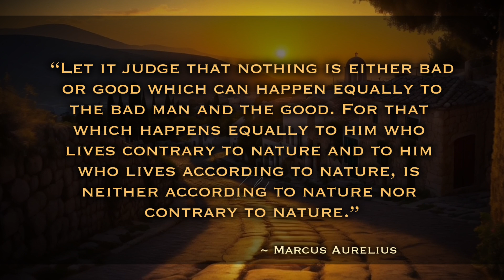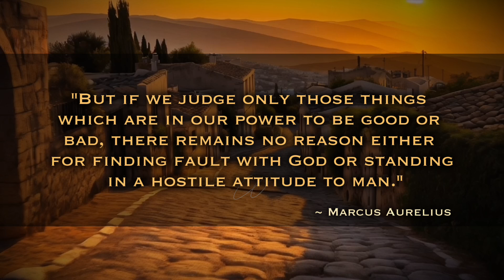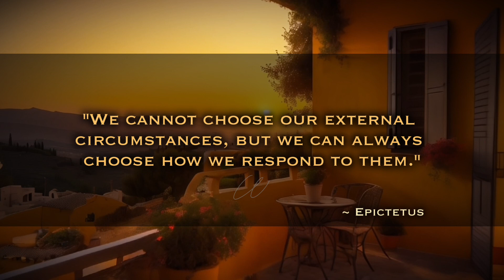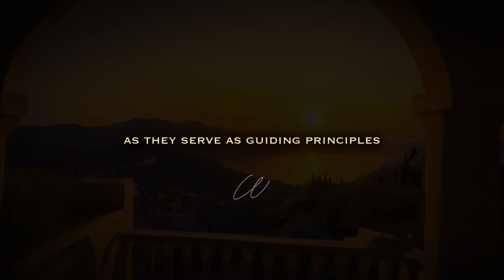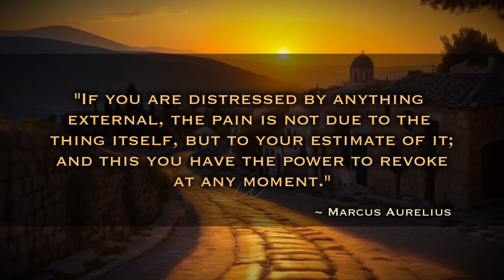Mastering Assent, Stoic Discipline Series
🟢 Explore the profound Stoic Discipline of Assent and how it intertwines with Stoic Mindfulness ("prosoché"). Join us as we unravel the wisdom of Marcus Aurelius, Epictetus, and more, probing into the art of navigating life's impressions with a rational and balanced mindset.

▫️ 🅾️ 0:00 Quote: “Let it judge that nothing is either bad or good which can happen equally to the bad man and the good. For that which happens equally to him who lives contrary to nature and to him who lives according to nature, is neither according to nature nor contrary to nature.”
~ Marcus Aurelius
⭕️ 0:34 Introduction
⭕️ 1:00 Understanding the Discipline of Assent:
▫️ 🅾️ 1:16 Quote: "It is not the things themselves that disturb people, but their judgments about those things."
~ Marcus Aurelius
⭕️ 1:25 Rational Responses to External Events:
▫️ 🅾️ 1:43 Quote: "The best revenge is to be unlike him who performed the injustice."
~ Marcus Aurelius
▫️ 🅾️ 1:49 Quote: "But if we judge only those things which are in our power to be good or bad, there remains no reason either for finding fault with God or standing in a hostile attitude to man."
~ Marcus Aurelius
⭕️ 2:19 Navigating Challenging Impressions:
▫️ 🅾️ 2:36 Quote: "We cannot choose our external circumstances, but we can always choose how we respond to them." ~ Epictetus
⭕️ 2:43 Stoic Advice:
▫️ 2:46 Pause and Reflect:
▫️ 3:11 Question Your Assumptions:
▫️ 3:37 Practice Mindful Speech:
▫️ 4:03 Seek Virtue in Actions:
▫️ 4:27 Embrace Continuous Learning:
▫️ 🅾️ 4:59 Quote: "If you are distressed by anything external, the pain is not due to the thing itself, but to your estimate of it; and this you have the power to revoke at any moment."
~ Marcus Aurelius
⭕️ 5:09 Conclusion
⭕️ 5:28 Farewell Bid

🟢 Connecting with Stoic Quotes:

▫️ “Let it judge that nothing is either bad or good which can happen equally to the bad man and the good. For that which happens equally to him who lives contrary to nature and to him who lives according to nature, is neither according to nature nor contrary to nature.”
~ Marcus Aurelius

▫️ "It is not the things themselves that disturb people, but their judgments about those things."
- Marcus Aurelius

▫️ "The best revenge is to be unlike him who performed the injustice."
- Marcus Aurelius

▫️ "But if we judge only those things which are in our power to be good or bad, there remains no reason either for finding fault with God or standing in a hostile attitude to man."
- Marcus Aurelius

▫️ "We cannot choose our external circumstances, but we can always choose how we respond to them."
- Epictetus

▫️ "If you are distressed by anything external, the pain is not due to the thing itself, but to your estimate of it; and this you have the power to revoke at any moment."
- Marcus Aurelius

🟢 Why Stoic Mindfulness Matters:

Discover the power of Stoic Mindfulness in shaping your judgments and responses to external events. Learn practical insights to manage emotional reactions and foster a rational and balanced mindset.

🟢 Reflect and Share:

▫️ How does the Stoic Discipline of Assent resonate with your own experiences?
▫️ Share your thoughts, questions, or insights in the comments below.

Thank you for joining us on this journey of mastering action and embracing virtue in every moment.

~ Antonio